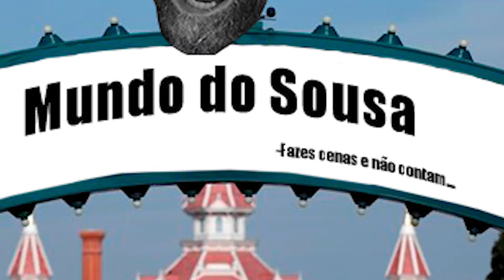Rocket League - Funny Moments #04 - " Mundo do Sousa "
YOOOOOOOOOOOO PESSSSSOOOAL !
Trago-vos aqui a "continuação" das nossas aventuras no rocket league com mais fails ( para variar ) e coisas que não vos passa pela cabeça xD ahaha

Se gostarem não se esqueçam de comentar e deixar o vosso likezinho gostoso ai no vídeo, e se são novos no canal, inscrevam-se e não se esqueçam de ativar o sininho pra obterem notificações do canal !! ;)